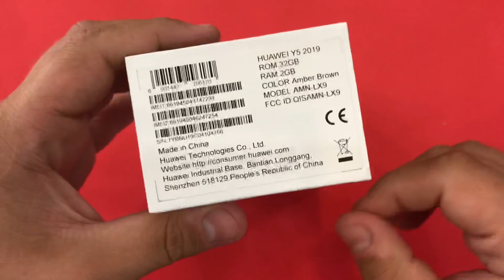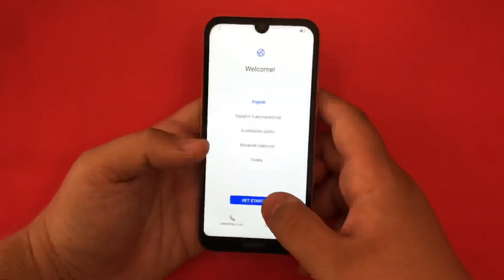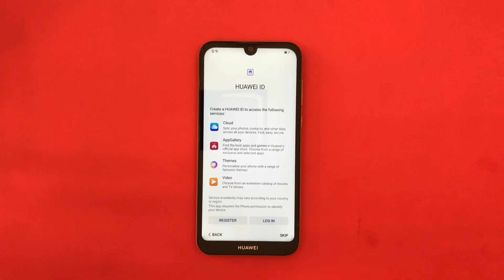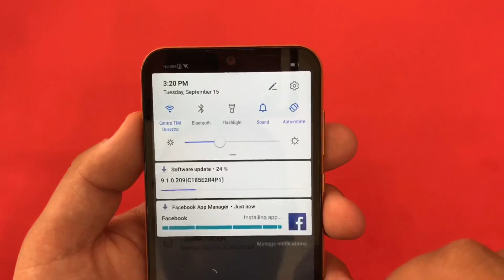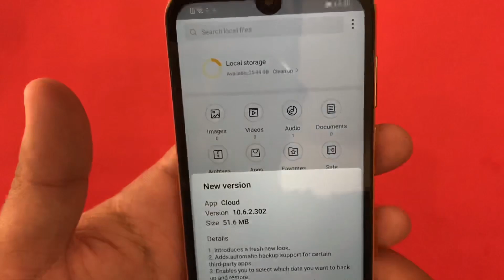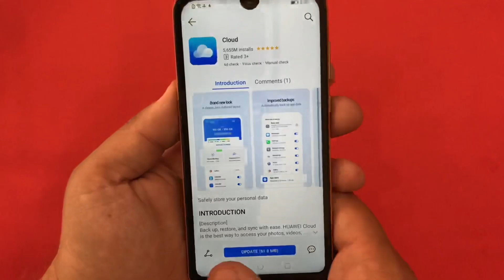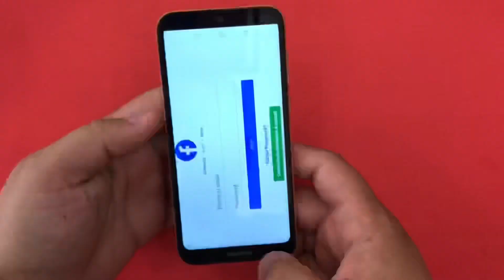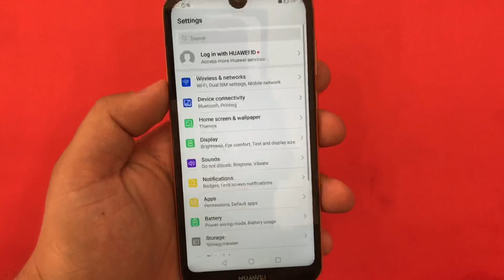Huawei Y5 2019 Unboxing